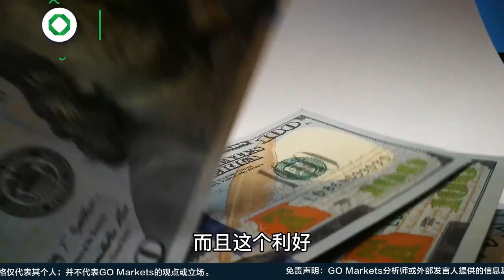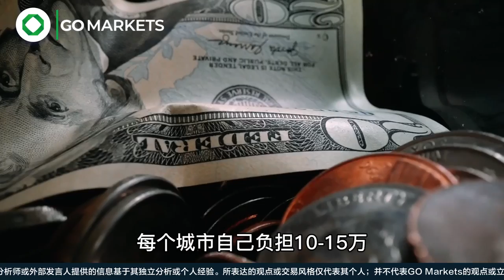200万移民如果要来，房子还够住吗？